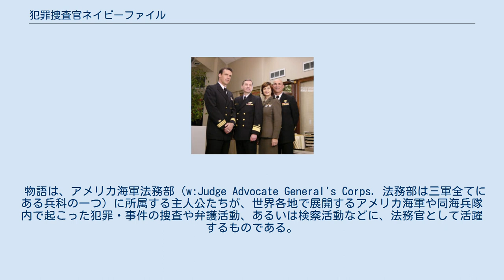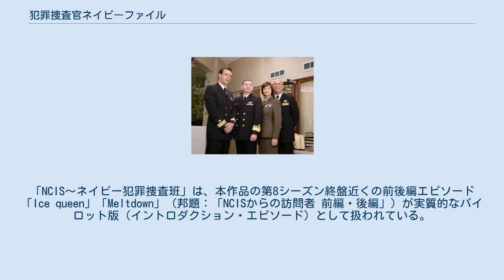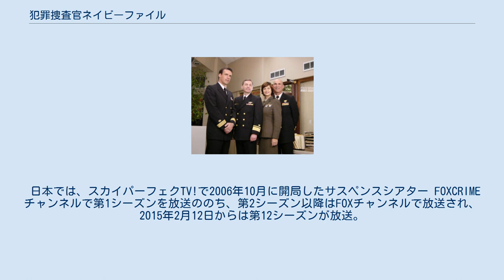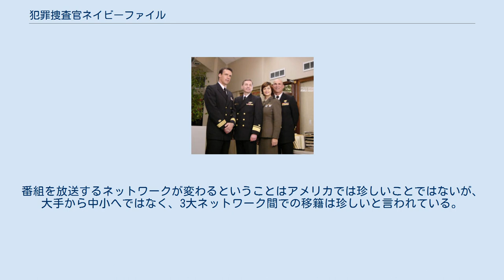犯罪捜査官ネイビーファイル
スタジオを訪問した海軍法務部長ドナルド・グーター海軍少将と出演者たち、2001年2月。
左からエリオット、グーター少将、ベル、ジャクソン 『犯罪捜査官ネイビーファイル』（はんざいそうさかんネイビーファイル、原題: JAG）は、アメリカのパラマウント・ピクチャーズ（正確には、同社のテレビ番組製作・配給部門であるパラマウント・テレビジョン）製作により、1995年から2005年までCBSネットワーク（第1シーズンのみNBCで放送。後述）で放送された連続テレビドラマである。
 物語は、アメリカ海軍法務部（w:Judge Advocate General's Corps. 法務部は三軍全てにある兵科の一つ）に所属する主人公たちが、世界各地で展開するアメリカ海軍や同海兵隊内で起こった犯罪・事件の捜査や弁護活動、あるいは検察活動などに、法務官として活躍するものである。
 軍事法典（軍法）により軍隊内の事件を裁く軍法会議のため、一般の民事裁判とは手続きや進行などはやや異なるが、陪審や証言宣誓などアメリカ法独特の制度を忠実に描写している法廷劇（裁判ドラマ）となっている。
 また、ドラマ放映の1990年代〜2000年代当時のアメリカの世相・国際関係を反映し、一部の国名・組織名およびその指導者名が具体的に登場する。
 日本に関するところでは、沖縄米兵少女暴行事件により対米感情が悪化した様子が描写された回もある。
ただし映像は必ずしも正確でなく、韓国のデモ活動の映像が沖縄のものとして扱われている。
その後第4シーズン「横須賀の悪夢」において、この事件をモデルとしたエピソードが制作された。
 他、現役軍人としてヴェトナム戦争経験者も多く登場する。
 主人公のハーモン・ラブ・ジュニア大尉（シリーズ途中で昇進、最終的に大佐）は、戦況の激しい地中海に展開する空母「シーホーク」をはじめ、アメリカ全土・世界各地を舞台に、知性と誠実さで、様々な事件・陰謀の真実を暴き出す。
 階級は最終シーズンまでの最終階級 2003年秋からは、第9シーズンの放送が始まるのと平行して、本作品のスピンオフである「NCIS 〜ネイビー犯罪捜査班」の放送が、本作品と同じくCBSネットワークで開始されており、2014年9月に第12シーズンに突入している。
「NCIS〜ネイビー犯罪捜査班」は、本作品の第8シーズン終盤近くの前後編エピソード「Ice queen」「Meltdown」（邦題：「NCISからの訪問者 前編・後編」）が実質的なパイロット版（イントロダクション・エピソード）として扱われている。
 日本では、スカイパーフェクTV!で2006年10月に開局したサスペンスシアター FOXCRIMEチャンネルで第1シーズンを放送ののち、第2シーズン以降はFOXチャンネルで放送され、2015年2月12日からは第12シーズンが放送。
 第1シーズン終了直前に、NBCは打ち切りを決定。
しかし、CBSで引き続き製作されることになり、シリーズではあるが第2シーズンは実質上は仕切りなおされてスタートした。
このため、第1シーズン最終回との整合性を欠いたままで第2シーズンが始まっており、物語に矛盾が生じている。
 アメリカのドラマでは次のシーズンへ視聴者の関心をひきつけるため、クリフハンガーと呼ばれる手法（具体的には主人公が生命や立場の危機に追い込まれる等）が多く行われており、本作品においても第1シーズン最終回でハーモンが殺人事件の被疑者として逮捕されている。
 しかし、TV局が変わったことによる契約上の制約か前述の仕切りなおしによるものかは不明だが、いつの間にか釈放されていたことになっている。
このようなアメリカの事情を知らない日本の視聴者は、放送局がチェンジしていないため面食らったといえる。
なお、のちの第3シーズンにおいて、嫌疑の晴れるエピソードが製作・放送されている。
番組を放送するネットワークが変わるということはアメリカでは珍しいことではないが、大手から中小へではなく、3大ネットワーク間での移籍は珍しいと言われている。
 以下はアメリカにおいての放映リストであり、日本でのシーズン放送の順番のそれとは相違があるので注意が必要である。